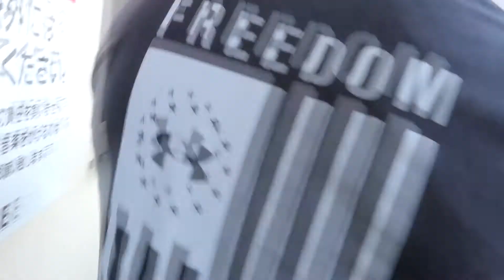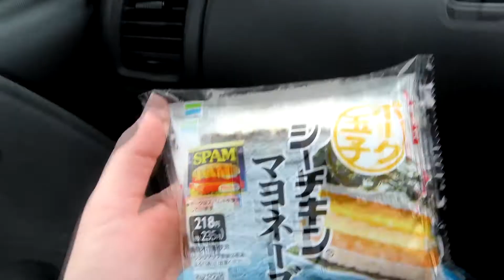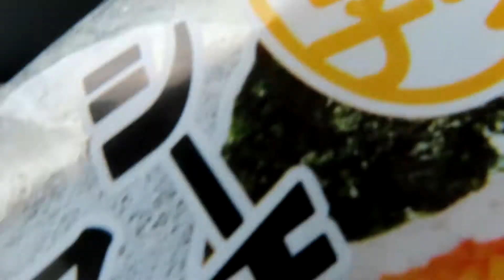Living in Japan Weekly Vlog-- Episode 3: haircut, Family Mart date, and lazy days with my cat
This was a lazy week hanging with my hubby and my cat! I went grocery shopping, got a haircut, spent time reading and working. Hope you enjoy this week's video!